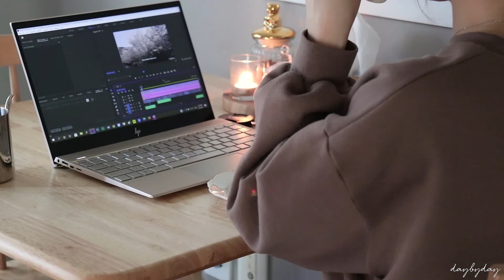SUB) LÀM BÁNH TRÁNG NƯỚNG - CÁCH BẢO QUẢN ĐĨA THỚT GỖ - CHĂM MÈO GIGI SAU KHI THIẾN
Cảm ơn bạn đã ghé qua vlog của mình ❤️

BGM
Before The War - Lama House